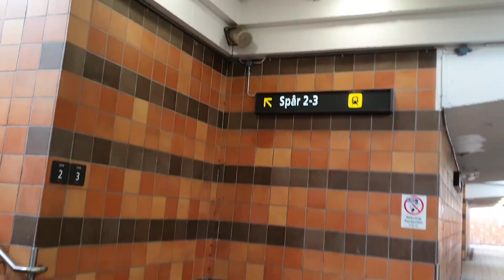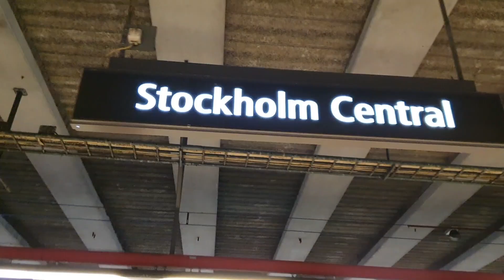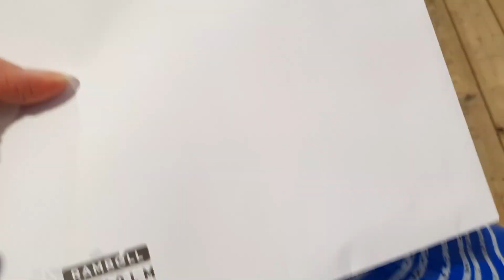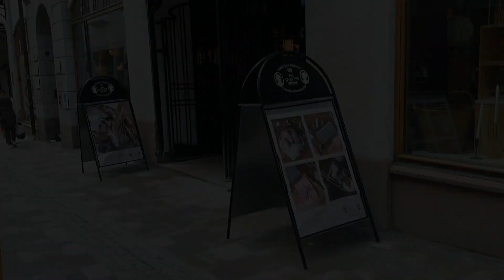WEEKEND VLOG IN STOCKHOLM ǁ Travel, eating, shopping & running Stockholm Half Marathon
Hi friends!

Spend a weekend in Stockholm with me and my best friend: lots of food, cosy walks, shopping at H&M Home, ZARA HOME & more! Not to forget – did I manage to break my personal record for the Half Marathon, watch and you´ll see!

Love you all, Rebecca